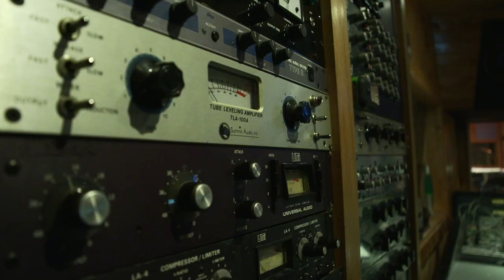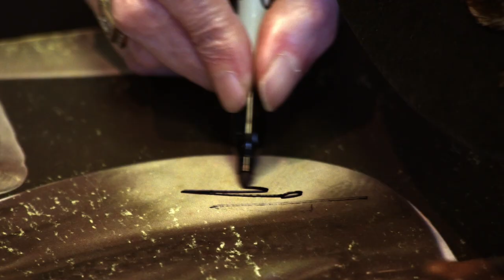Johnny Winter - Death Letter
Final film of Johnny's life to be released March 4, 2016 with extensive bonus content. Pre-order: